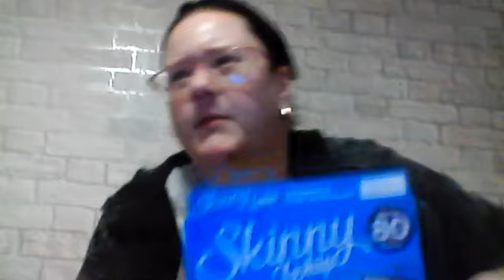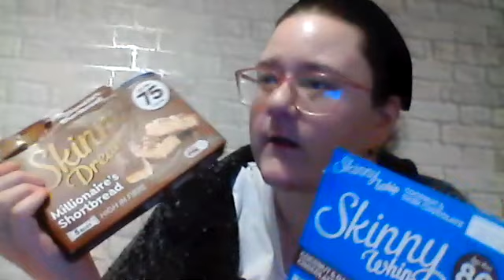September Favourites 2023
Showing food and talking about tv programmes & music i have been been loving in September.